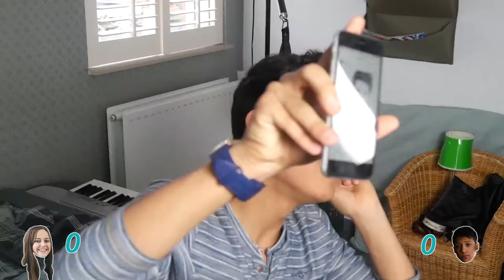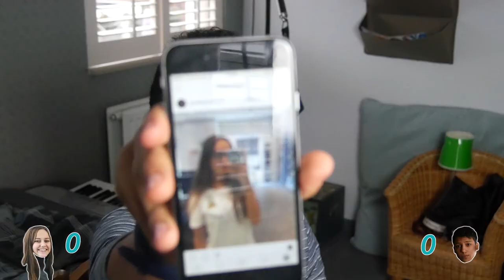Instagram Foto's nadoen - Ft Bente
Volg mij op mijn Social Media, en blijf op de hoogte!

Vrijdag - 17:00 uur:
Random Video

Zaterdag - 14:00 uur:
Random Video
(Vanaf 3 Juni) OpWegNaar

Ey People! Ik ben Yeison (Jason) en ik probeer iedere week 2 video's te uploaden.